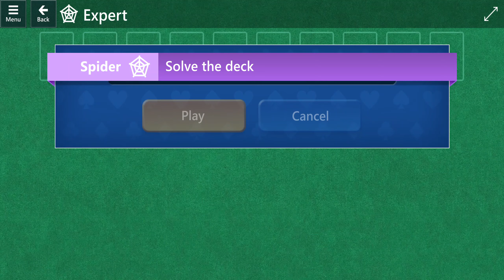Microsoft Solitaire Collection: Spider - Expert - December 29, 2022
Goal: Solve the deck
Solution for expert Spider - Microsoft Solitaire Collection\Daily Challenges 12/29/22